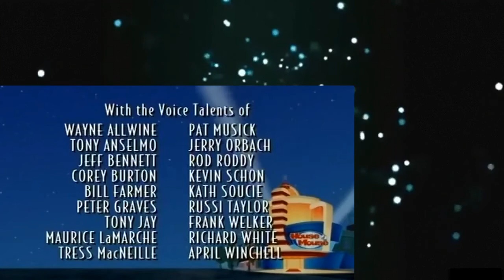House Of Mouse Ep 16 Clarabelle's Big Secret